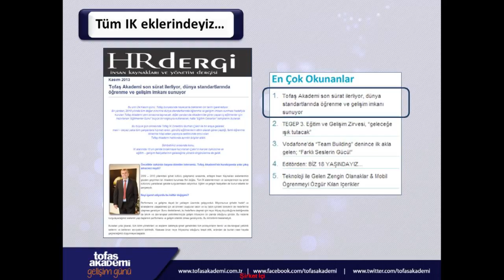Tofaş -Tofaş Akademi Eğitim Filmi -Bursa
Müşteri: Tofaş
Eğitim Şirketi: DB
İş: Tofaş Akademi Eğitim Çekim ve Prodüksiyon hizmetleri